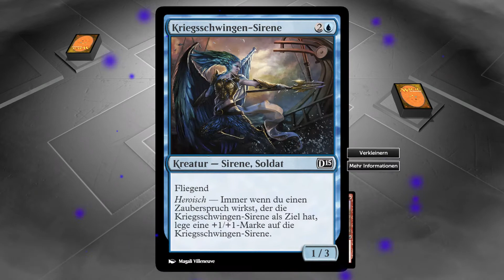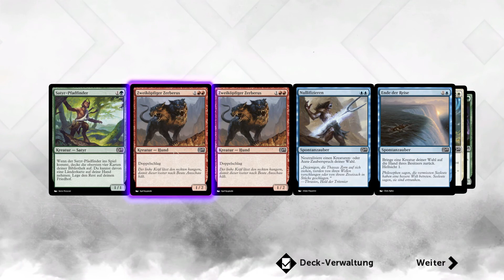MAGIC 2015 # 20 ► Gefährliche Meere ☯ Let's Play Magic 2015 - Duels of the Planeswalkers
Let's Play Magic 2015 - Duels of the Planeswalkers

Neue Karten, neue Herausforderungen, neue Bedrohungen. Das alles bietet Magic 2015. Garruk wurde von einem Fluch erfasst und verdorben und macht jetzt Jagd auf Planeswalker.
Wir sind einer davon und mithilfe der Macht der Karten und unserer Magie müssen wir neue Karten erspielen und dadurch immer mächtiger werden, bis wir uns Garruk stellen können, um den Fluch aufzuhalten.

Magic 2015 - Duels of the Planeswalkers
Kartenspiel veröffentlicht von Wizards of the Coast im Jahre 2014